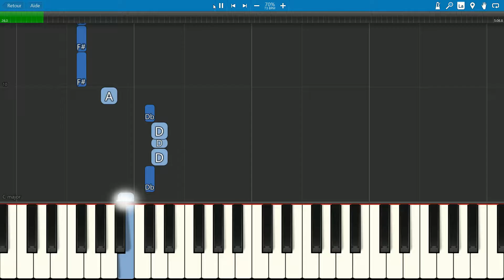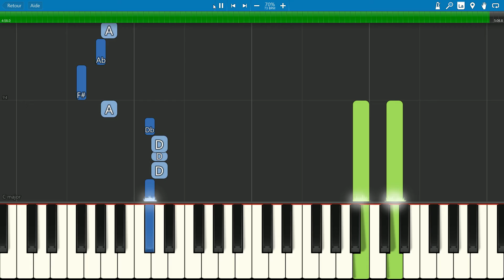SLOW EASY piano tutorial "IN THE SHADOWS" The Rasmus, 2004, with free sheet music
A good alternative rock song !  I love the bass part.

                          *** MORE POP & ROCK songs ***